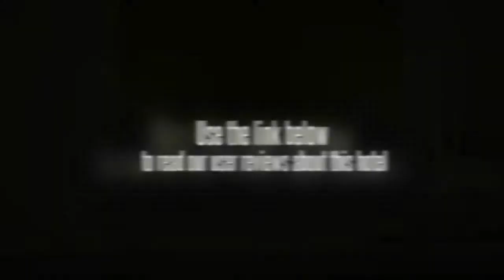Chaba Place Bed and Breakfast Hua Hin